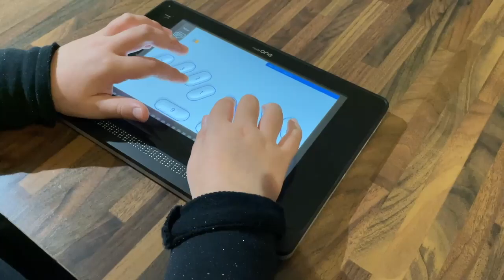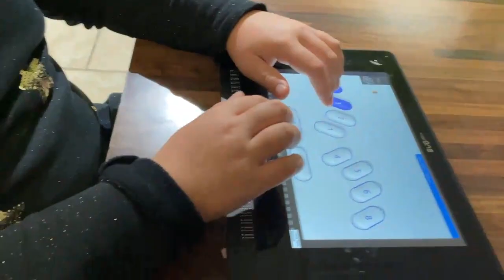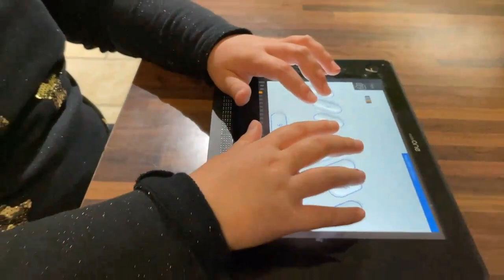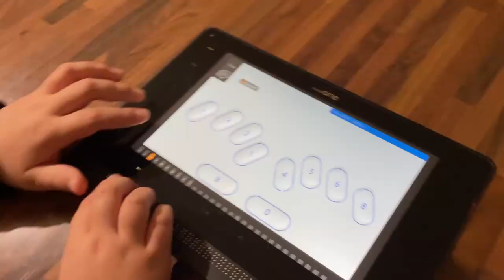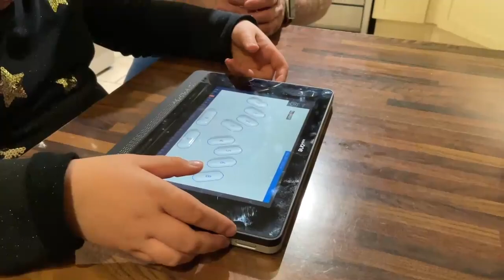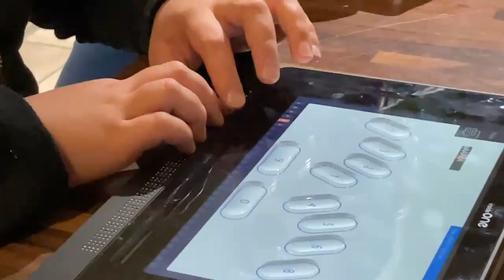Témoignage De Stella Élève aveugle qui teste l’Inside One Tablette Braille Windows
Salut à tous, dans cette vidéo vous allez découvrir le témoignage de Stella une enfant aveugle qui test pour la première fois la tablette braille Inside One. Une tablette Braille tournant sous windows 10 Stella nous donne sont ressentie sur le clavier tactile de la inside One une tablette étudié pour les personnes Aveugles.